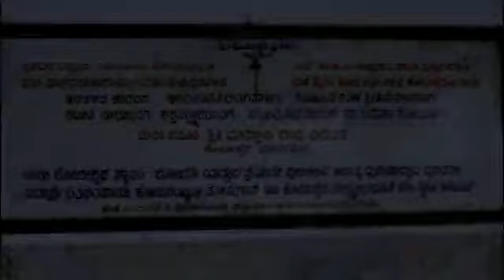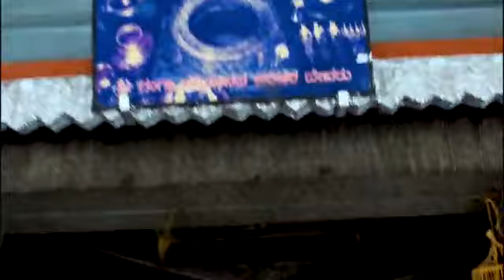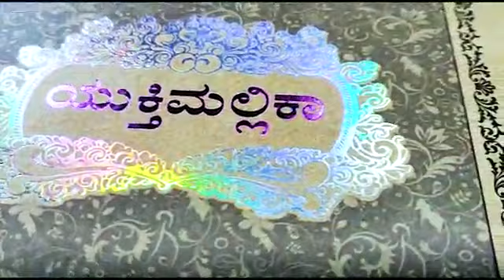"ಶ್ರೀ ವಾದಿರಾಜರ ಮಹಾತ್ಮ ಹಾಗೂ ಸೋಂದಾ ದರ್ಶನ".Vadirajara mahime and sonda darshana